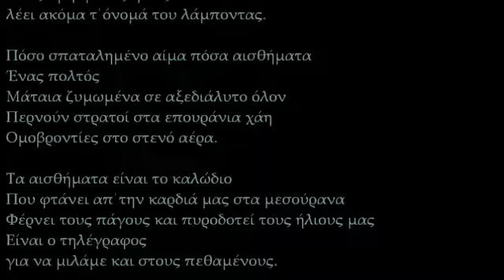Αντώνης Φωστιέρης -Τα αισθήματα